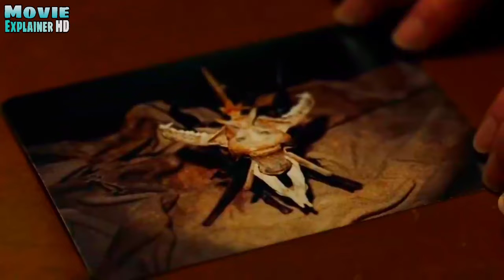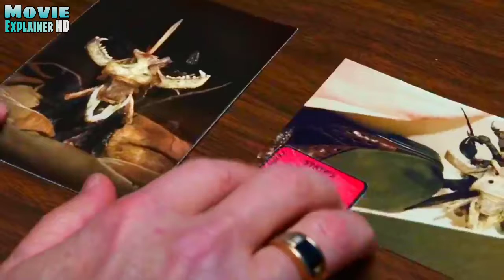𝐓𝐡𝐞_𝐂𝐨𝐧𝐣𝐮𝐫𝐢𝐧𝐠_3_2021_Film_Explained_in_Hindi_Conjuring_Devil_Made_Me_Do_It_Movie_Explainer_HD(720p)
Storyline

A chilling story of terror, murder and unknown evil that shocked even experienced real-life paranormal investigators Ed and Lorraine Warren. One of the most sensational cases from their files, it starts with a fight for the soul of a young boy, then takes them beyond anything they'd ever seen before, to mark the first time in U.S. history that a murder suspect would claim demonic possession as a defense.

Posting by_Mir Aslam khan